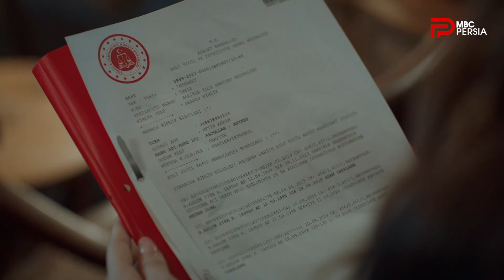سریال ترکی " وحشی " | قسمت 69 | یامان رویا رو برد تا برای اولین بار پدرش رو ببینه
یامان به متین اعتماد کرد ، برای همین رویا رو برد تا بتونه پدرش رو ببینه اما آلاز سر رسید و متین مجبور شد فرار کنه